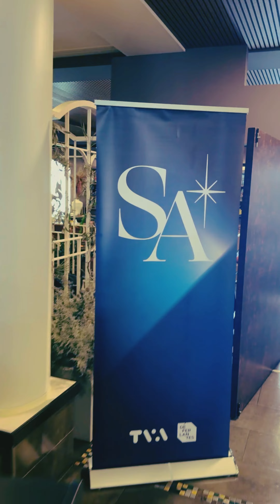La conférence de presse de STAR ACADEMIE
Petite vidéo résumé de la conférence de presse de STAR ACADÉMIE 2025! Je serai professeur de musique! Sur TVA à partir de janvier prochain.